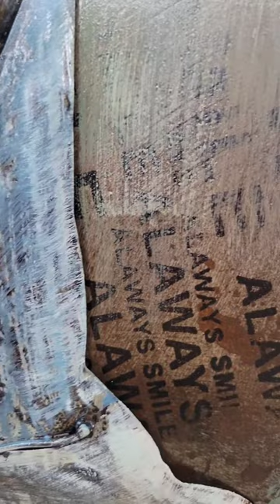Golfer 3-D Oil Painting Wall Decor Metal And Wood Canvas Home Office Decoration FAM-0677-1